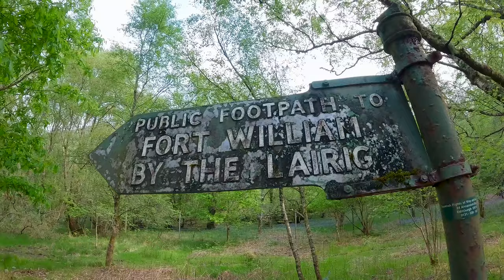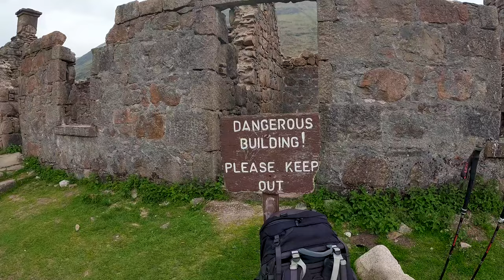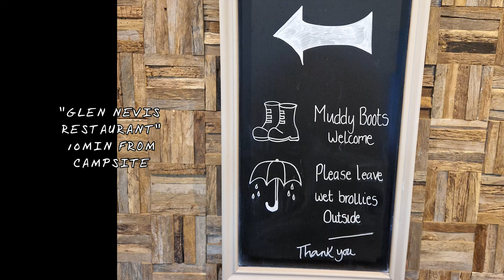WHW Day 8: Kinlochleven to Glen Nevis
Day 8 of my 9 days West Highland Way adventure in Scotland.
I started my hike at 8:30am and finished after 8 hours and 22km (moving time 6 hours).

It was always nice to check how many more km I had to walk and if it was going up or down...

My Strava:
I tracked all days with my Garmin watch, so you can see in detail where I went, how fast I was, my heartrate and so on...

Good starting point if you need more information about the West Highland Way:

No hiking partner this time (sad...).
Also no music in the video.
So the only "credit" goes to myself:

hiking, camping, talking, sniffing and other activities:
MATTHIAS GRALLERT